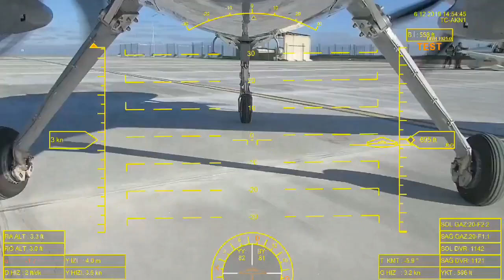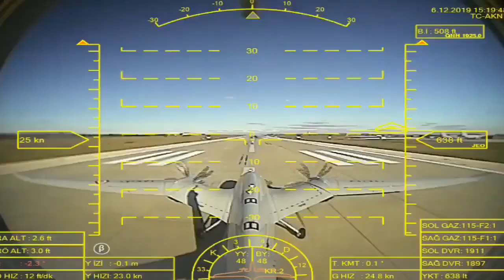Caydırıcı özellikli Taktik AKINCI İHA'nın ilk test uçuşunu izliyorsunuz?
✈️ Yüksek irtifaya sahip insansız silahlı hava aracı Akıncı TİHA'nın ilk uçuşunu izliyorsunuz.

🐳 4.5 ton kalkış ağırlığına sahip Akıncı'nın uzunluğu 12.5, kanat açıklığı 20 metre. 40 bin ft tavan yüksekliğine sahip TİHA 1.5 ton mühimmat taşıyabiliyor.